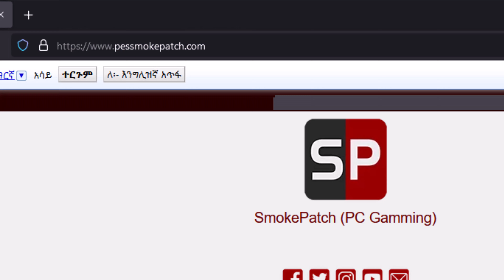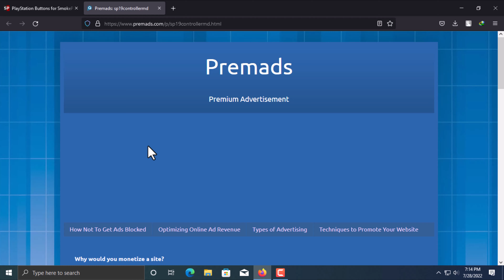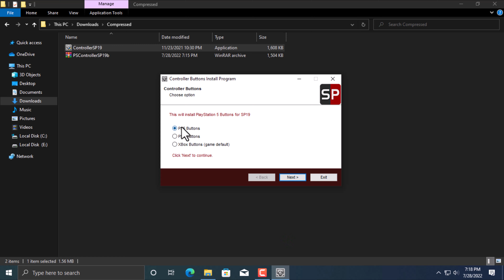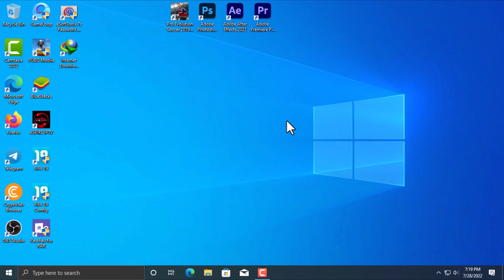PES 2019,2018,2017,2020,2021 PlayStation Buttons for SmokePatch | PS5, PS4, PS3, Xbox controllers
available options: PS5, PS4, PS3, Xbox controllers
Compatibility:- SmokePatch21 (all versions)- SmokePatch20 (all versions)- SmokePatch19 (all versions)- SmokePatch18 (all versions)- SmokePatch17 (all versions)

Notes:- be sure the patch is properly installed.- be sure the game is not running when using the switcher.